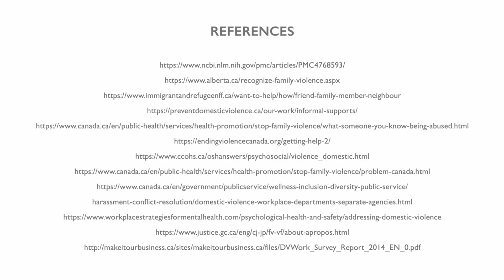National Action Plan to end Gender Based Violence - Video by Calgary Immigrant Women's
Calgary Immigrant Women’s Association (CIWA) provides professional, culturally-sensitive counselling for immigrant women, men and their families who are experiencing relationship problems, abuse, trauma and domestic, gender-based and family violence.

Additionally, we offer a wide range of programs and services to parents and families adjusting to a new culture and life in a new country. Immigrant men, women, parents, seniors and youth have access to:
• Individual counselling support
• Couples and family counselling
• Customized support groups
• Parenting related information and support (one-on-one and group)
All services are available in multiple languages.